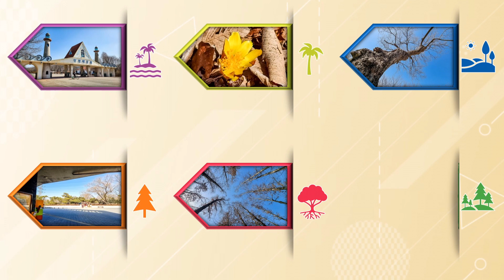인천대공원 겨울끝자락 Ⅲ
겨울의 끝자락이자 봄의 시작시기를 맞아 인천대공원 안에 있는 인천수목원에서 피어나는 복수초를 담아 보았습니다. 몰리스풍년화와 버들강아지도 피었네요.
인천대공원 홈-공원 소개-인천대공원-인천대공원 | 인천의 공원 (incheon.go.kr)
인천식물원 홈-공원 소개-인천대공원-인천수목원-소개 | 인천의 공원 (incheon.go.kr)